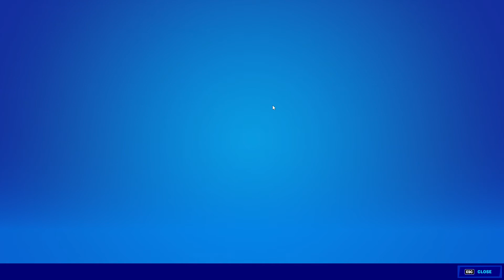Fortnite Dusk GAMEPLAY